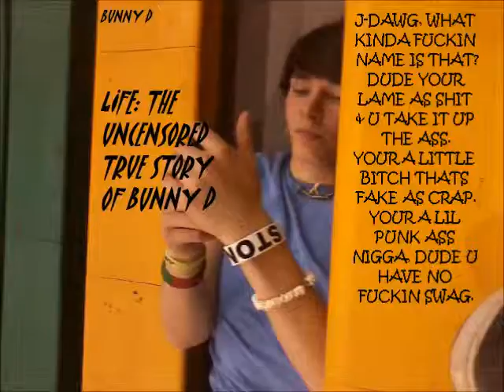BUNNY D - GAY DAWGY (J-DAWGY DISS)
NEW MIXTAPE COMING SOON